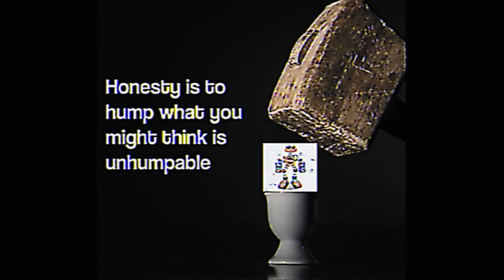Apple Guy origins (300 sub special)